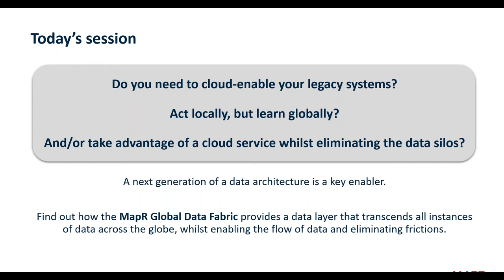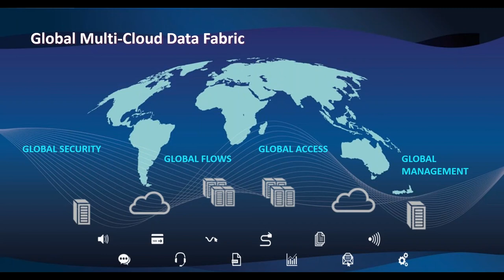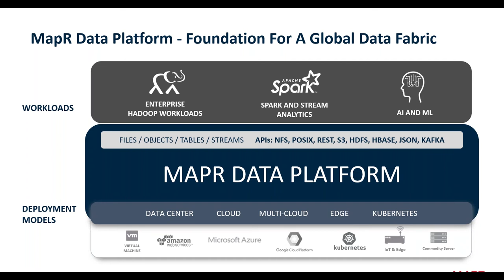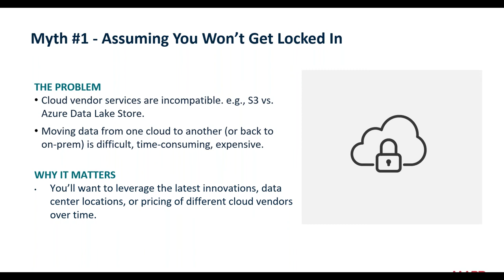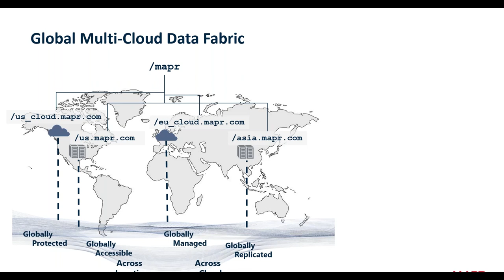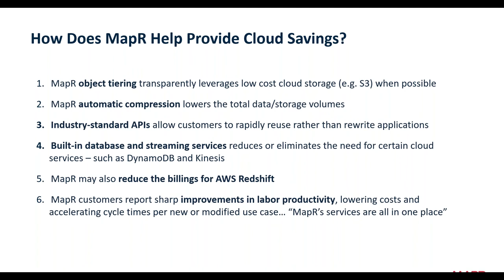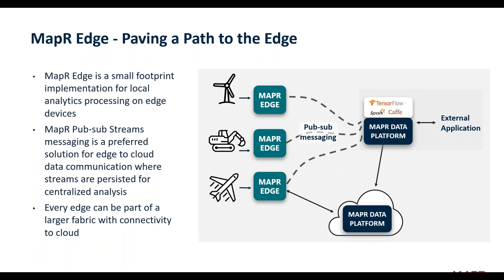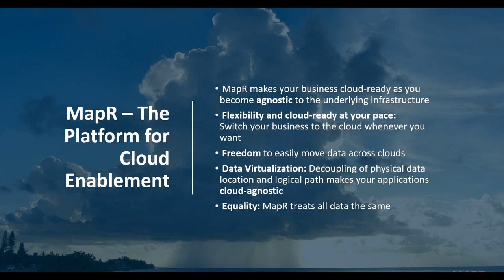The Data Fabric - Unification for a Multi Cloud World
Webinar recording.

Do you need to cloud-enable your legacy systems, have them act locally, but learn globally. And/or do you want to take advantage of a cloud service whilst eliminating the data silos?

Most global organisations are trending on multi-cloud strategies for many reasons including avoiding cloud lock-in to increasing agility needed for innovations. A next generation of a data architecture is a key enabler.

Find out how the MapR Global Data Fabric provides a data layer that transcends all instances of data across the globe, whilst enabling the flow of data and eliminating frictions.

Main presenter: Antje Barth works as Solution Architect in MapR's Alliances and Channels Team in Europe. She supports MapR partners in technical onboarding and enablement, in ISV software certifications, and in the development and presentation of joint solutions. Before joining MapR, Antje worked as a Systems Engineer in the Data Center team at Cisco Germany, adding more than 9 years of presales experience in Data Center and Cloud technologies to her Big Data know-how.

Grey Matter is a software licensing and technical services provider that has been helping businesses and developers since 1983. We work with a range of partners to support the business, technical and development needs of our customers.